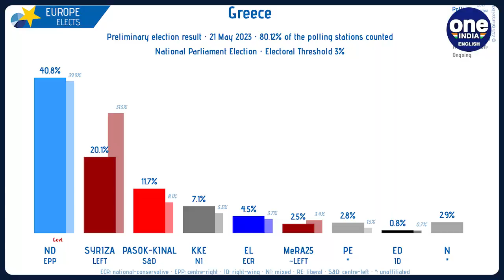Greece elections: PM Mitsotakis wins big but falls short of securing a clear majority|Oneindia News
Greek Prime Minister Kyriakos Mitsotakis, whose conservative party scored a landslide election yesterday….but without the seats in parliament to win outright..has indicated tha he will seek a second election in a bid to consolidate victory without need of a coalition partner. Mitsotakis’ New Democracy party was a full 20 percentage points ahead of its main rival, the left-wing Syriza party, nearly complete results showed. But a new electoral system of proportional representation meant his 40% vote share still was not enough to secure a majority of the 300 seats in parliament. To form a government, he would either have to seek a coalition partner from a smaller party, or head to a second election.